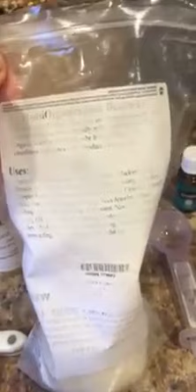Chocolate mint lip balm